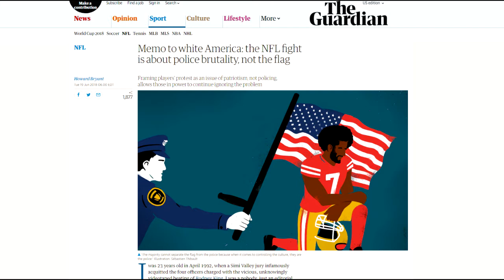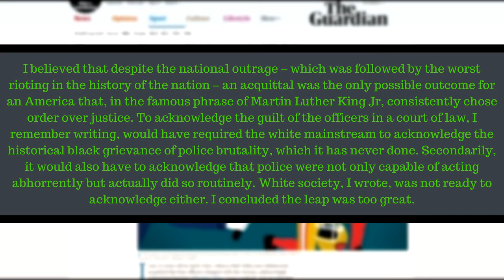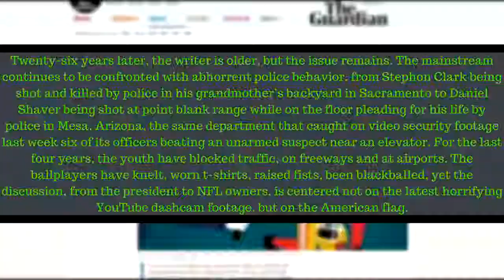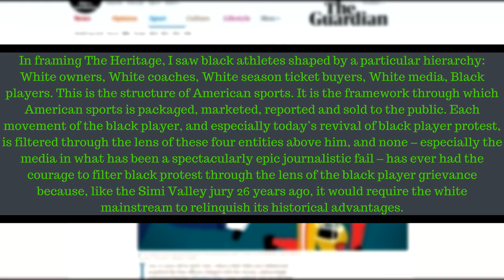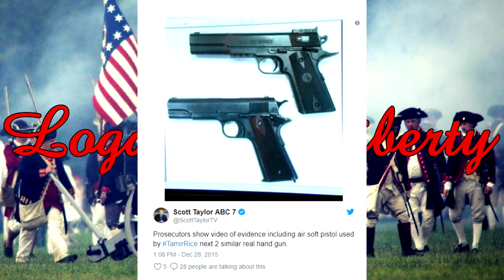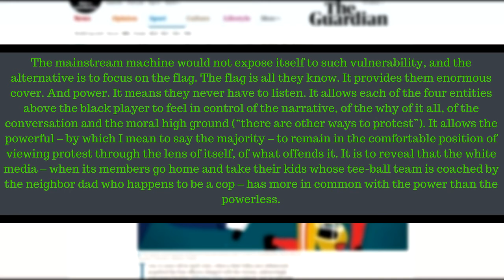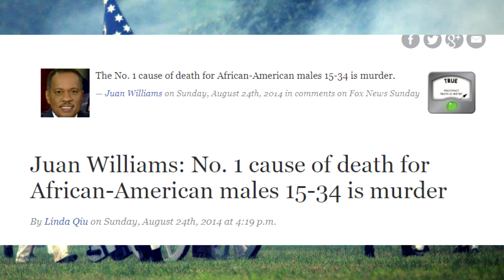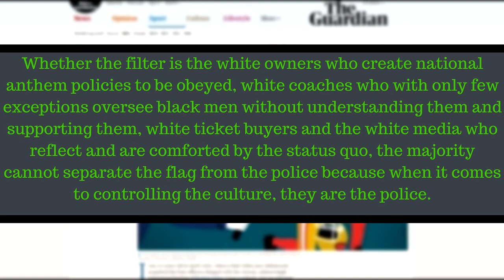"Liberal" writes a RACIST Article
Firstly, this article, just by the headline, seems a tad bit racist. As if only white people care about the American flag. I feel insulted. Not only that, if it’s not about the flag, then why kneel down during the national anthem? Why not actually talk about police brutality? Probably because most of these activists don’t actually understand what the hell they are even protesting. Also, once more, I’d like to talk about the race baiting in the headline, do you genuinely think white people don’t face police who abuse their power?

Article from The Guardian
Title -
Memo to white America: the NFL fight is about police brutality, not the flag
URL (LINK)